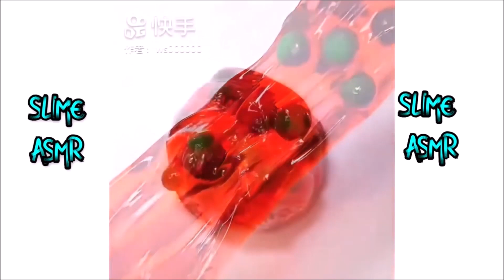Satisfying Slime ASMR 2022 | Relaxing Slime Videos | Oddly Satisfying Slime Crunchy 2022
The Most Best Slime Satisfying Slime ASMR 2022 | Relaxing Slime Videos | Oddly Satisfying Slime Crunchy 2022

eslain
eslain asmr
eslain 2022
slime asmr video 2022
asmr tingles
ASMR Slime
santai video slime
crunchy slime
Slime Videoları 2022
Slime Videoları
Limo
Slime ASMR
Videos de limo
Limo relajante
Limo satisfactorio
Slimr
Oddly Satisfying April 2022
video satisfatorio
Slime ASMR Videos 2022
relaxing
satisfying video
csm
limo
limo 2020
Mixing Slime
Rahatlatıcı Videolar
videos de slime
slşme
slime videos
Crunchy Slime
slime,
slime videos,
slime asmr,
satisfying,
asmr,
asmr slime,
csm relaxing
Green slime
jelly slime
iceberg slime
foam slime
reveal ball slime
sand slime
chromatic slime/pearl slime
soft slime
cloud slime
Glitter slime
glitter iceberg slime
so satisfying
pink slime amazing
satisfied slime